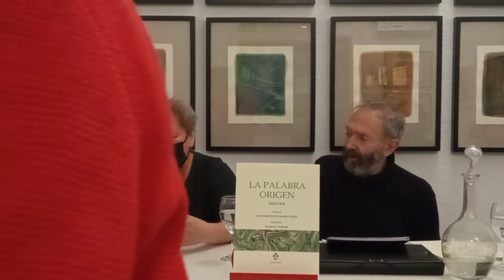Antonio Santamaría y Marion Thieme presentan: La palabra origen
El pasado viernes 5 de noviembre de 2021, se presentó en el Centro de Arte Moderno, Madrid, la plaqueta: La palabra origen. Indicios, con poemas inéditos de Antonio Santamaría Solís e imágenes de Marion Thieme, Colección Tríptico, Del Centro Editores, edición artesanal y única de cien ejemplares firmados y numerados por el autor y la ilustradora. La presentación del evento estuvo a cargo del editor, Claudio Fabián Pérez Míguez.